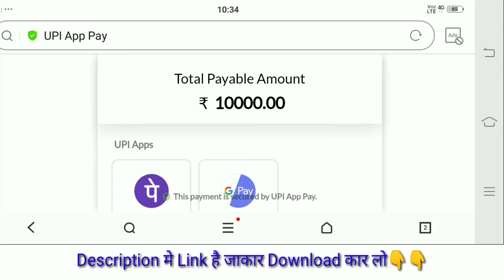Funika Club Slots | Funika Club Slots App | Funika Club Slots App Se Paise Withdrawal Kaise Kare